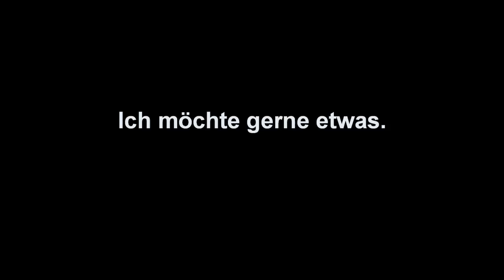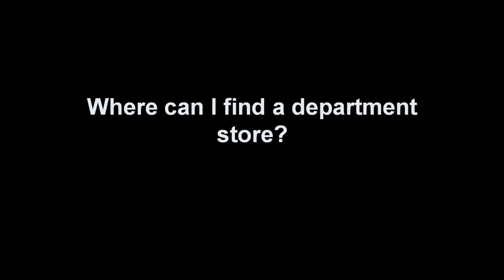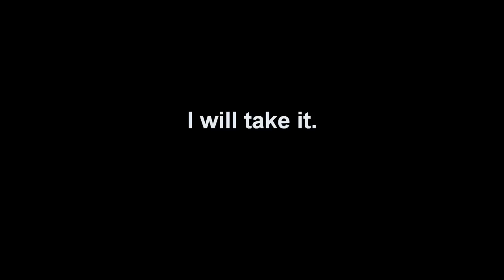English German Shopping Phrases